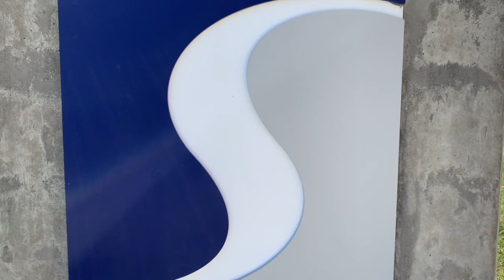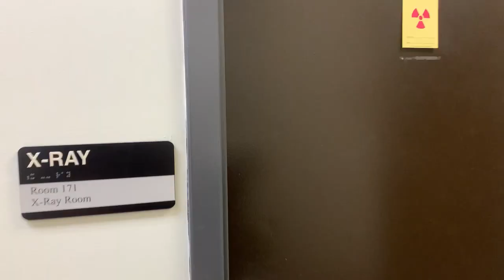Shawnee State University Dental Hygiene 2020-2021